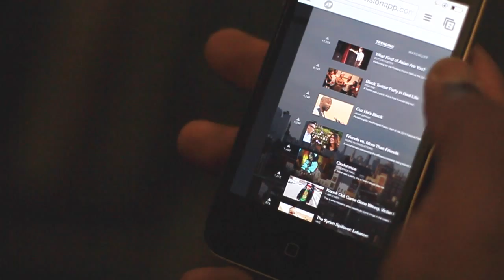Introducing Blavity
Blavity is a community for black people to come together to find trending videos and discover upcoming minority creators.